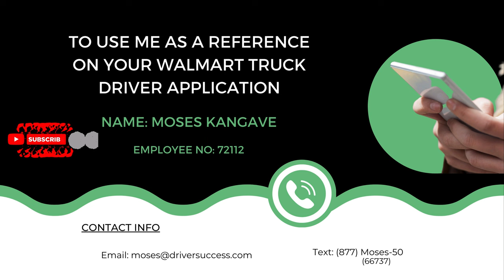Walmart Private Fleet CDL Truck Driver - What I Pack For Eating On The Road Dinner Lunch Breakfast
This is the best truck driver/trucking channel on YouTube. I’m a Walmart private fleet truck driver and I share my experiences.

If you’re a truck driver and have at least 30 months of CDL driving experience and want to join Walmart, go Feel free to use me as a reference to help with your application. Moses Kangave 72112